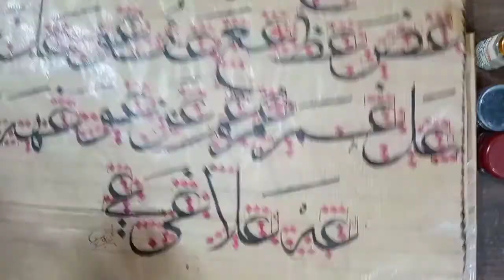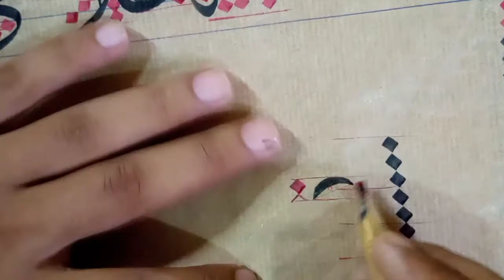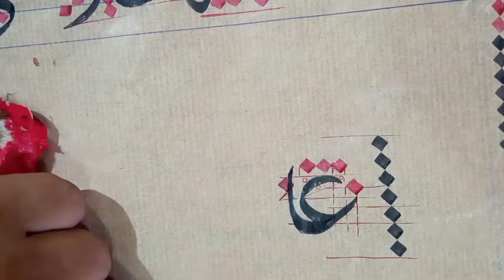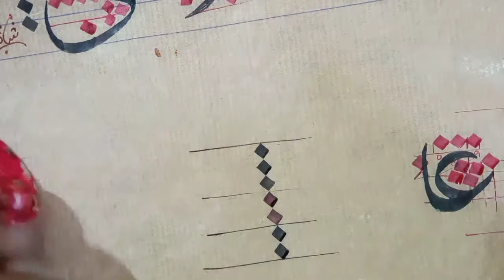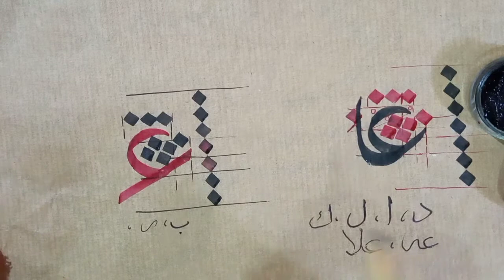Thuluth/ calligraphy /aien shapes tips/ tips for remembering myrakbaat/ tutorial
Hope you all by the grace of Allah Almighty are doing well.
In this video am going to teach you shapes of alien and giving some tips for remembering joining of aien with other individual letters. This is easy and self explained tutorial must watch and practice by watching again and again
Jazaaak Allah.